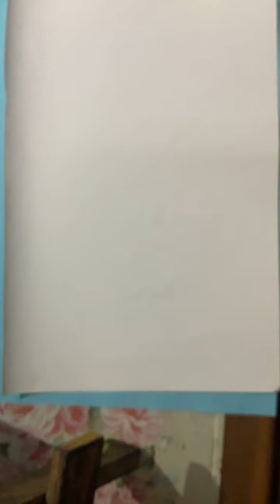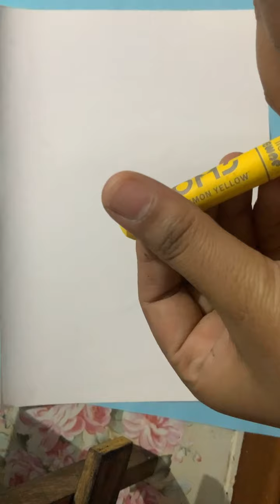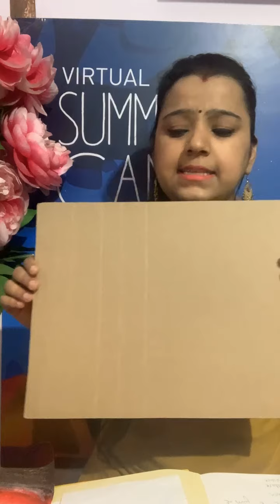Painting- SUNSET SCENERY WITH NEXT, Day 5 Virtual Summer Camp Season 2, Rawal Digital Manch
Rawal Online Classes Painting, (Day 5) Virtual Summer Camp Season 2, Rawal Digital Manch